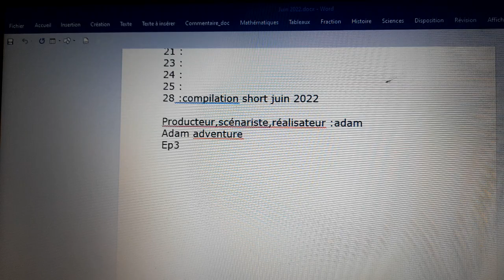Adam adventure ep3s1